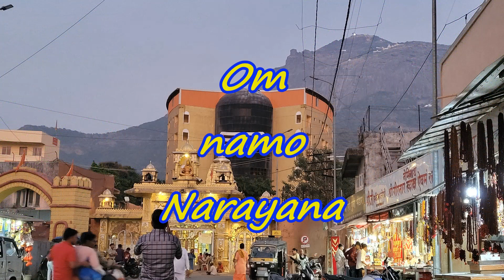316. Mount Girnar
This video is about mount Girnar, the amazing spiritual place. You are invited to join us on our trip up to the top and back down. The walk down was very challenging but beautiful. It helped us to realize how strong we are.

Запрошуемо вас в чарiвну подорож до гори Гiрнар, мiсто, де живуть Боги.